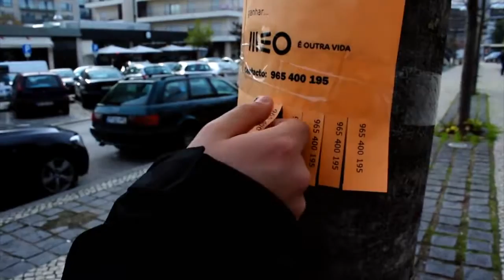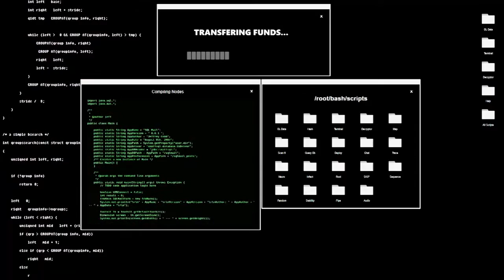Robin - Curta Metragem - Atelier de Produção Video.